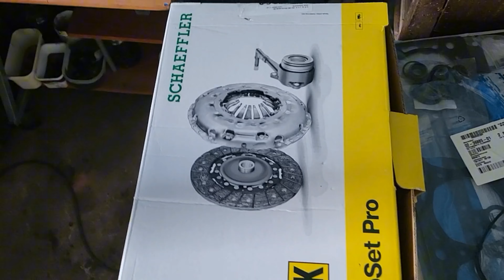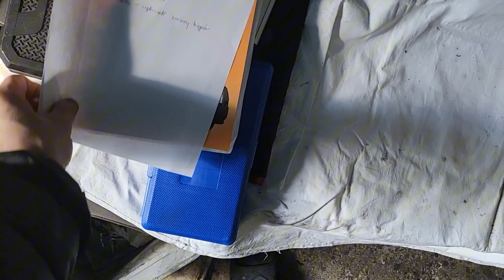#1 GENERALNY REMONT SILNIKA 3.0, 156 KM DUCATO. WYJĘCIE SILNIKA WRAZ ZE SKRZYNIĄ.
POSTAW KAWĘ                   KODEM BLIK  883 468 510.